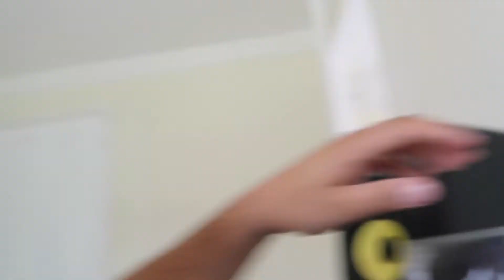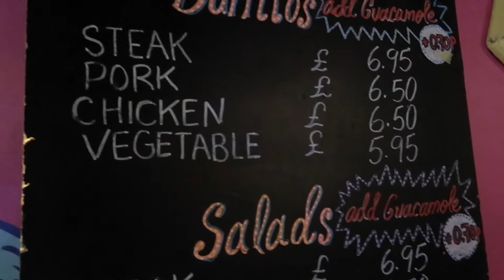PERFORMING AT A FILM PREMIER AFTER PARTY!!!